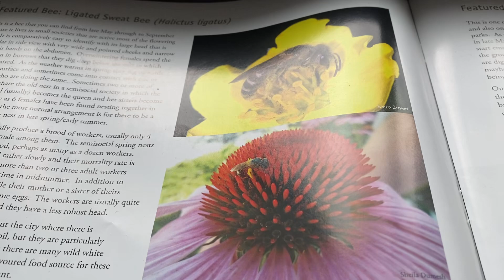Honey Bees, Hive and Honeycomb🐝🍯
I saw a honey bees, hive and honeycomb.